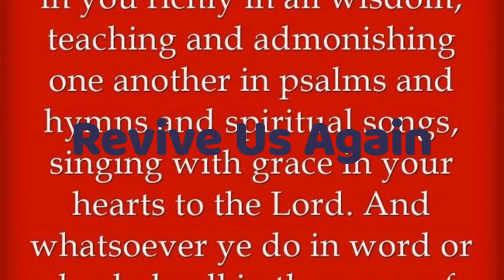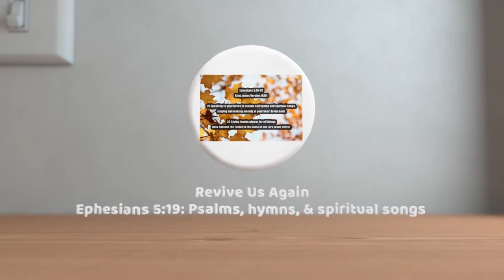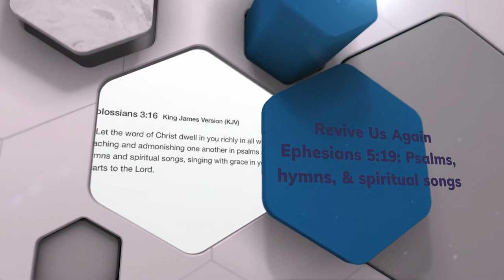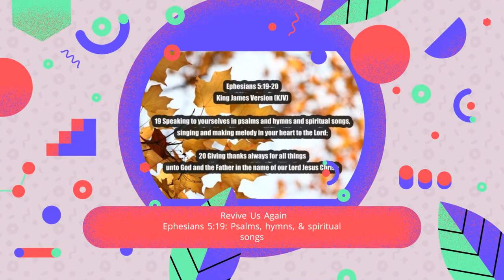Revive Us Again | William P. Mackay | BT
For the Son of Thy love,
For Jesus Who died,
And is now gone above.
Refrain:
Hallelujah! Thine the glory.
Hallelujah! Amen.
For Thy Spirit of light,
Who hath shown us our Savior,
And scattered our night.
All glory and praise
To the Lamb that was slain,
Who hath borne all our sins,
And hath cleansed every stain.
To the God of all grace,
Who hast brought us, and sought us,
And guided our ways.
Revive us again;
Fill each heart with Thy love;
May each soul be rekindled
With fire from above.